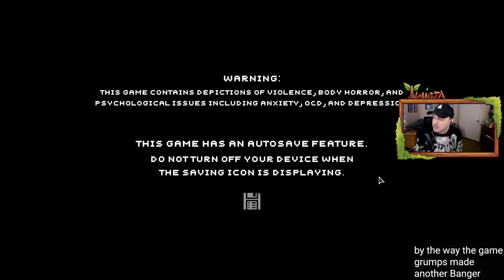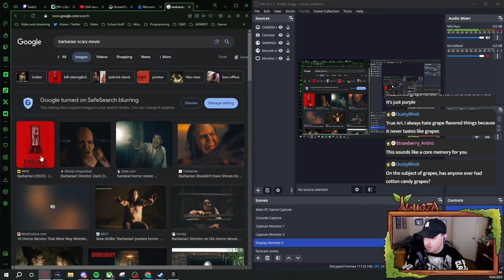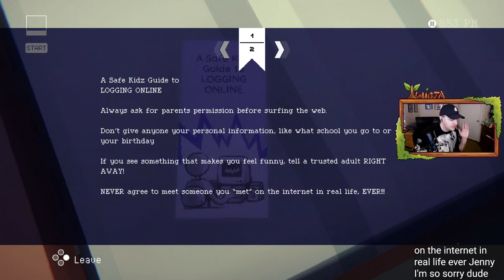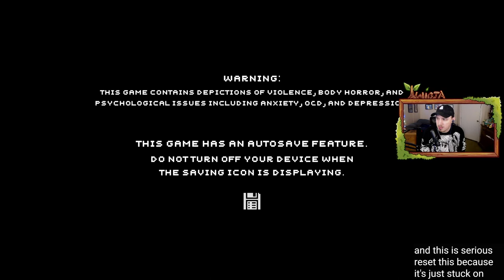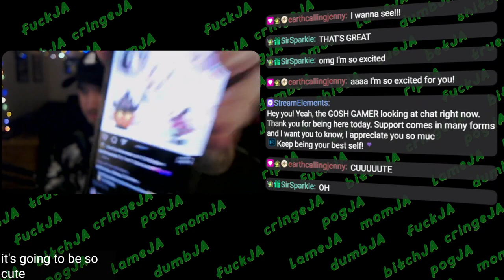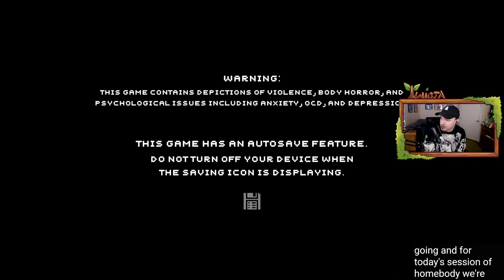Twitch Livestream - Homebody Part 2